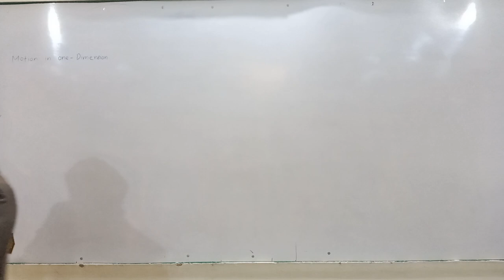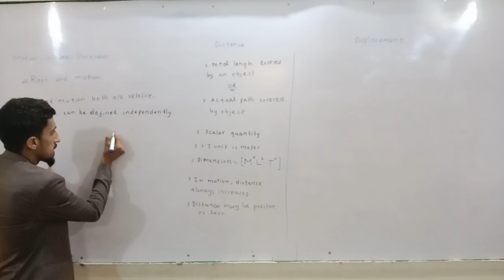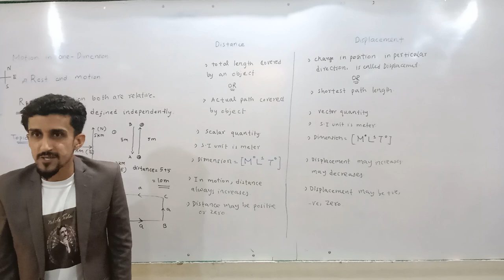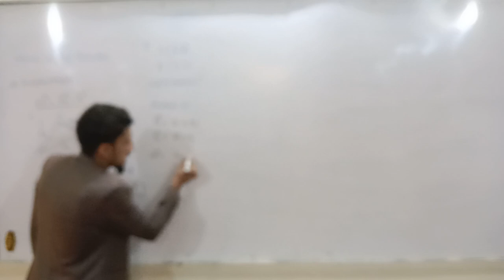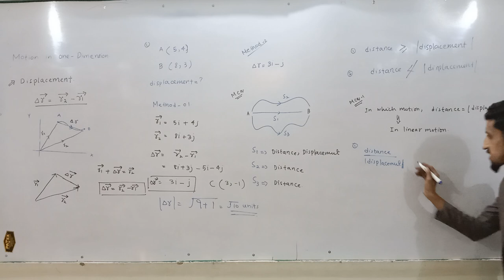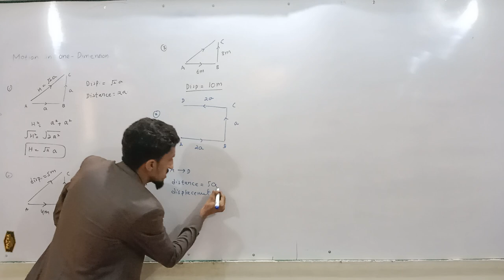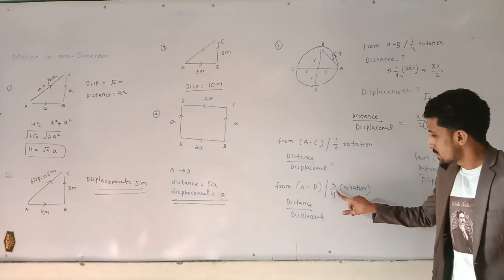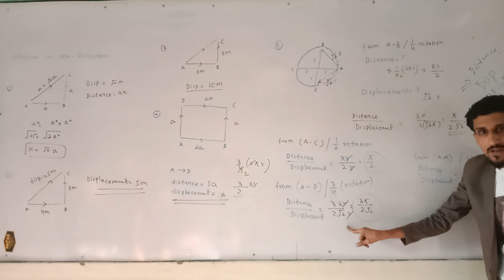Motion and force ( Lecture -01 ) Live Entry classes in Sindhi Language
live Enrty classes in Sindhi Language
Motion and force
lecture 1
Distance and Displacement
complete explanation with mcqs
instructor Sibghatullah Khoso